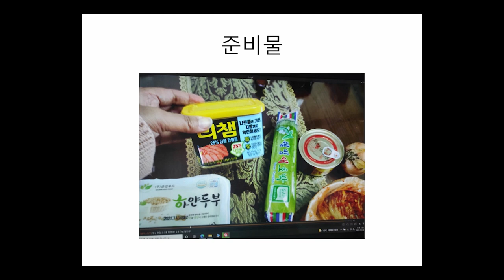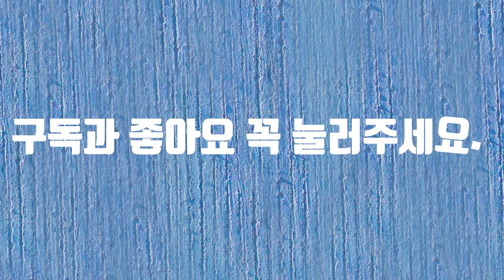단백한 레시피 영상 공모전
단백한 레시피 영상 공모전에 참여합니다.